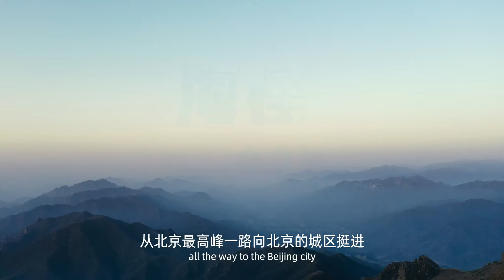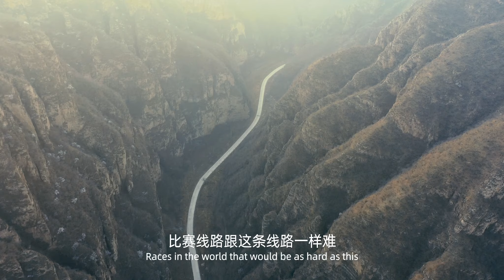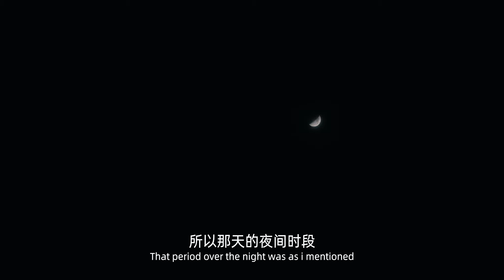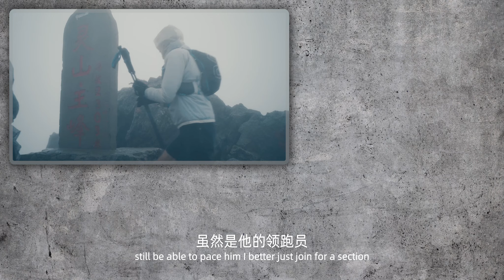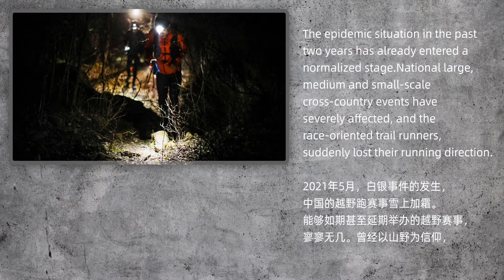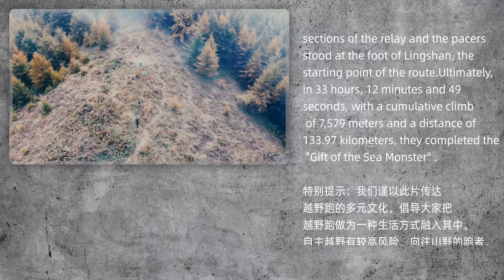The Present From Hai Guai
COROS users Tom Baxter and Hai Guai embark on a 134km journey, climbing over 7500m through the Northwest region of the Beijing mountains, or better said "In the Belly of the Beast".

The trip starts on Beijing's highest peak (Mount Ling) and ends 33 hours later as Tom and Hai Guai descend into the city of Beijing. Through highs and lows - they persevere and find strength from companionship, their love for nature, and the goal of finishing the job they started.

Follow along with this short video detailing Tom and Hai Guai's adventure, giving insight into their planning, fueling tactics, mental strength, and more during the incredibly impressive endurance effort.